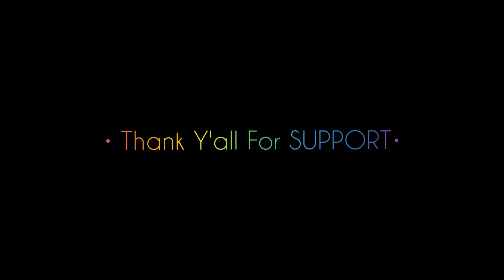ความเชื่อ Bodyslam ft. Add Carabao zhamp'o 666